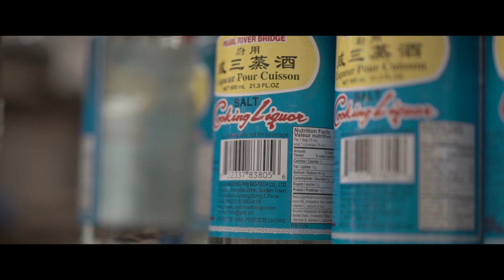Dip Black - Liu Kang (feat. Hevve)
Liu Kang is a new single from Dip Black's upcoming EP "Blackout"
Stream "Liu Kang" on all platforms:

Song is produced by : Quest @im.quest
Recorded, mixed, mastered film by:
Quest @im.quest
Edited by : John Henley @2jfilms